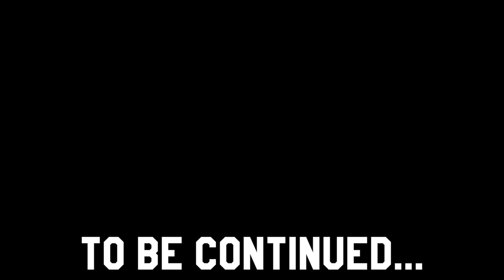Daytona Mack pain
Official pain video shot by den